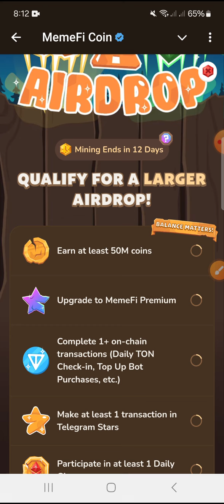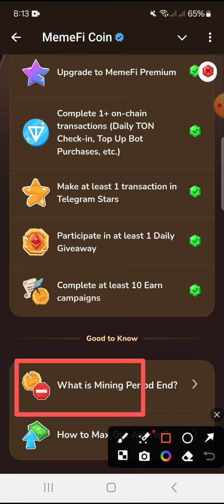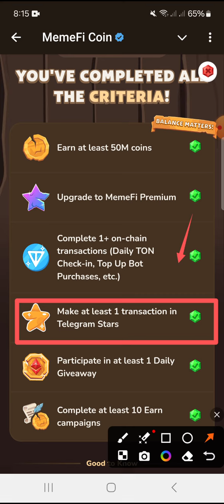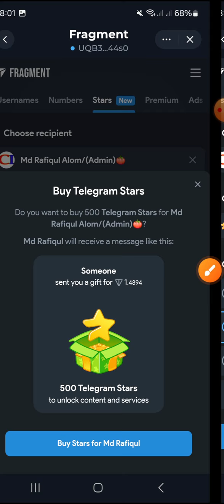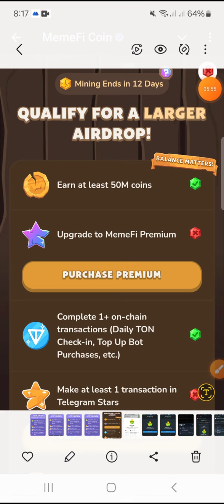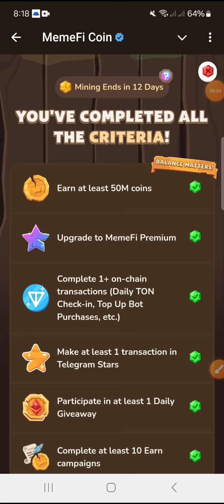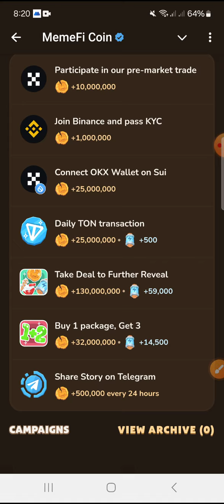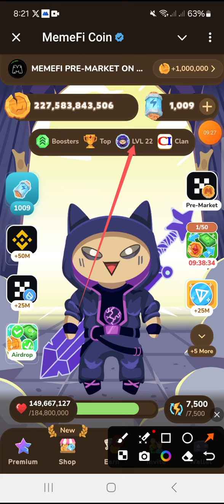Memefi Update || Airdrop Eligibility Criteria || Final Checker Allocation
withdraw Update
crypto income bd
bitcoin Income
Binance Withdraw